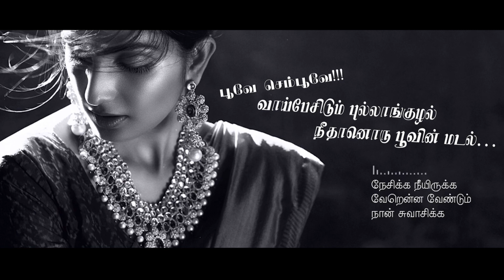Poove Semboove - பூவே செம்பூவே / Female version uploaded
Illaiyaraja music
பூவே செம்பூவே உன் வாசம் வரும்
வாசம் உன் வாசம் என் பூங்காவனம்
வாய்பேசிடும் புல்லாங்குழல் நீதானொரு பூவின் மடல்

நிழல் போல நானும் நடை போட நீயும்
தொடர்கின்ற சொந்தம் நெடுங்கால பந்தம்
கடல் வானம் கூட நிறம் மாறக்கூடும்
மனம் கொண்ட பாசம் தடம் மாறிடாது
நான் வாழும் வாழ்வே உனக்காக தானே
நாள்தோறும் நெஞ்சில் நான் ஏந்தும் தேனே
எந்நாளும் சங்கீதம் சந்தோஷமே

உனைப்போல நானும் ஒரு பிள்ளை தானே
மலர் வந்து கொஞ்சும் கிளிப்பிள்ளை தானே
உனைப்போல நானும் மலர் சூடும் பெண்மை
விதி என்னும் நூலில் விளையாடும் பொம்மை
நான் செய்த பாவம் என்னோடு போகும்
நீ வாழ்ந்து நான் தான் பார்த்தாலே போதும்
இந்நாளும் எந்நாளும் உல்லாசமே